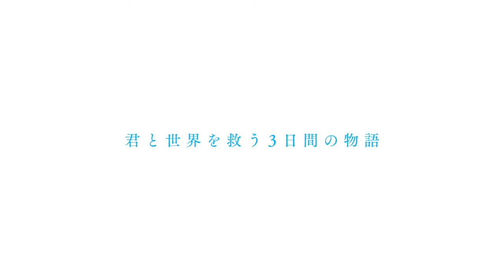Summer Time Rendering - New Trailer🌈